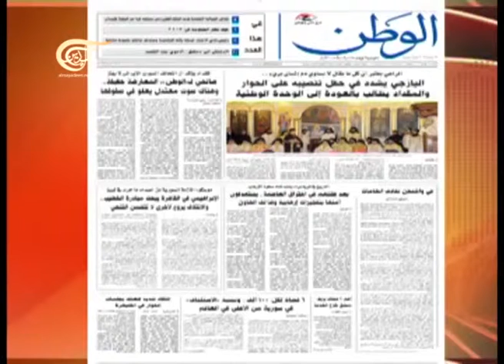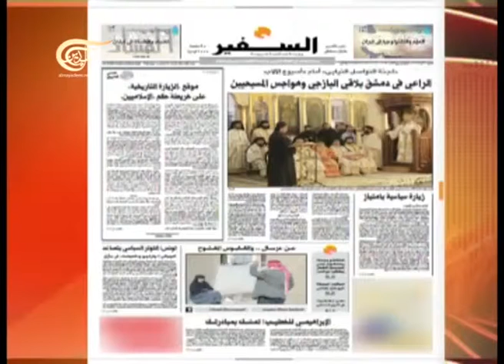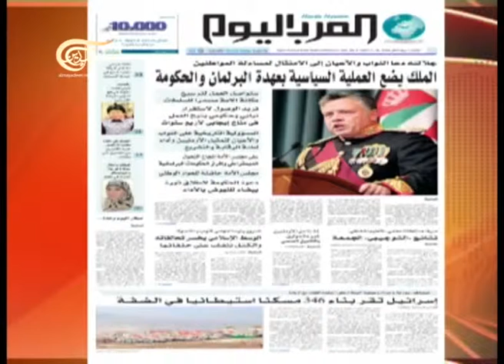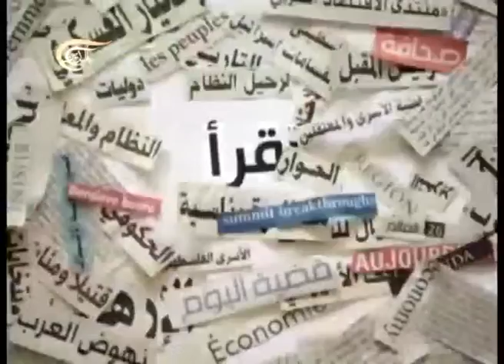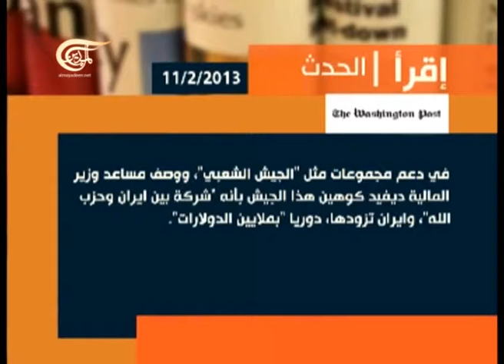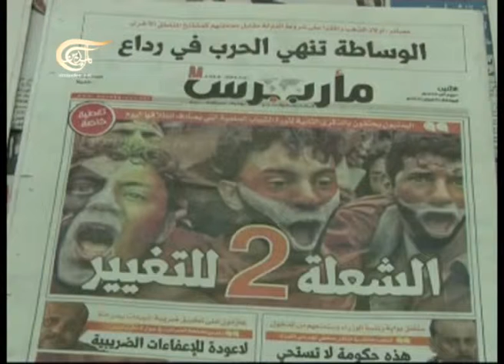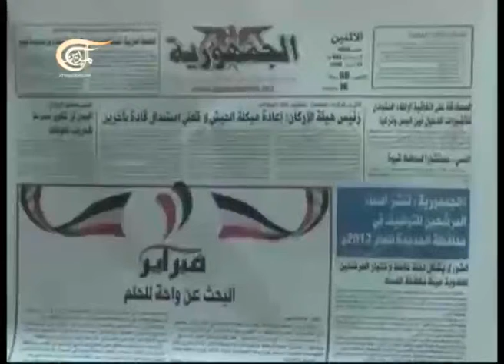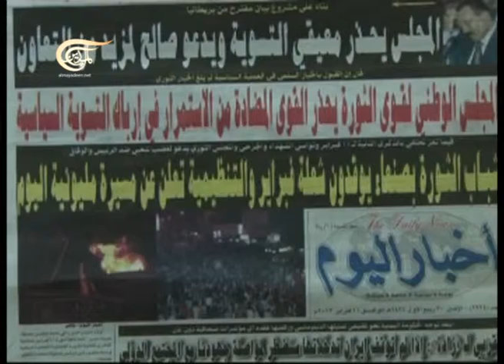آخر طبعة - مع مصيب النعيمي _ كاتب وصحافي ايراني - 2013-02-11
مع مصيب النعيمي _ كاتب وصحافي ايراني